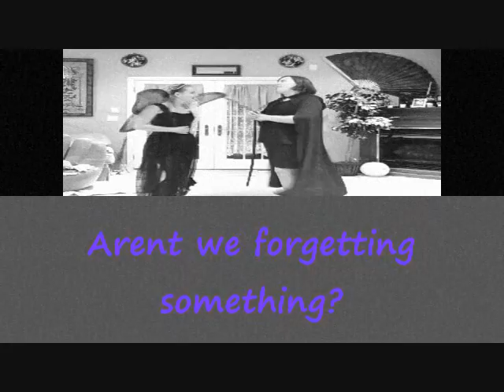Black n white film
This is one of those films with the no talky and the black and white thingy ;;) enjoy!!!

Sorry for the gray line thing at the bottom... idk why it did that...

Storyline: Boy meets girl, they dance, boy dances like an idiot, girl leaves boy, boy goes crazy and marries a dog, Girl sees boy and gets upset and weirded out, Demons feel like scaring people, and, well, the rest is obvious. ::D